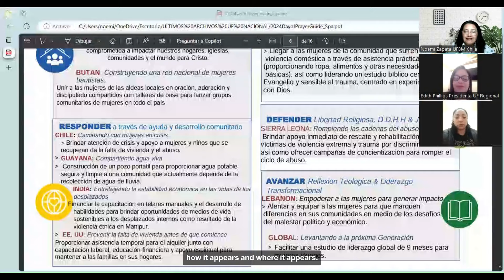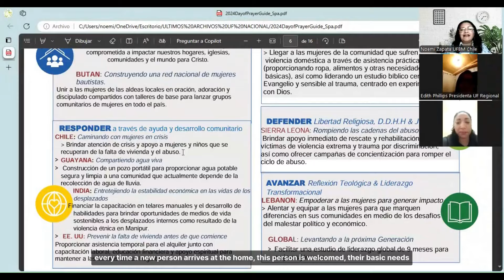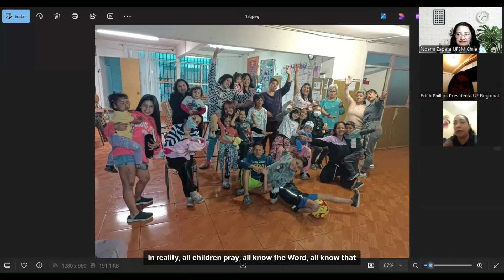2024 Day of Prayer Project: Walking with Women in Crisis (Chile)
Through your support of the Day of Prayer Global Offering, you are providing crisis care, shelter, and support for women and children recovering from challenges like homelessness, addiction, and abuse.

A través de su apoyo a la Ofrenda Global del Día de Oración, usted está brindando atención de crisis, refugio y apoyo a mujeres y niños que se recuperan de desafíos como la falta de vivienda, la adicción y el abuso.